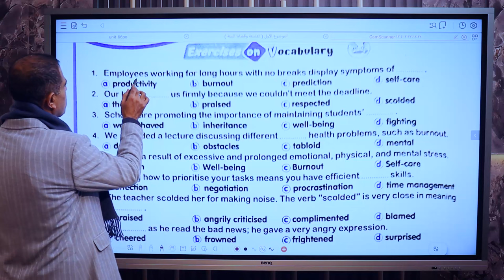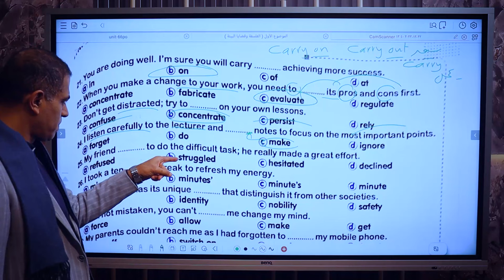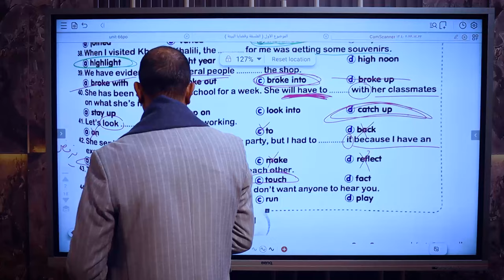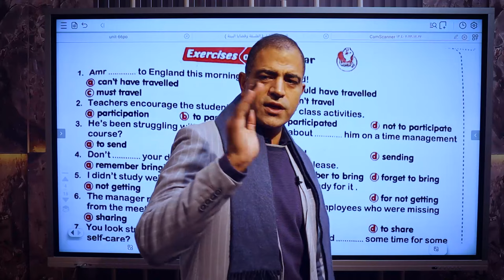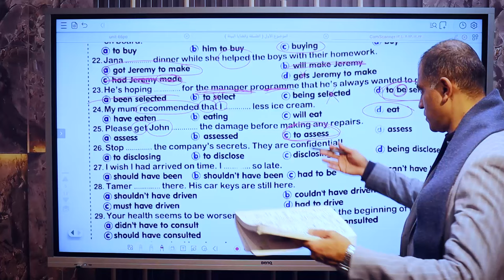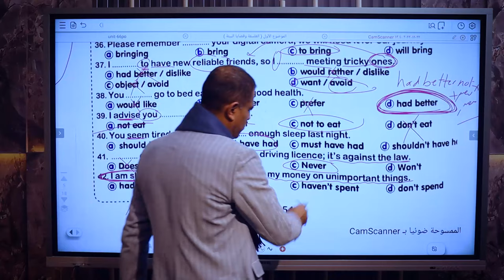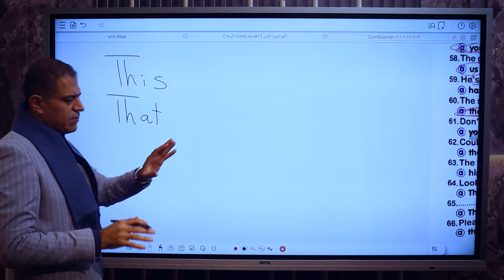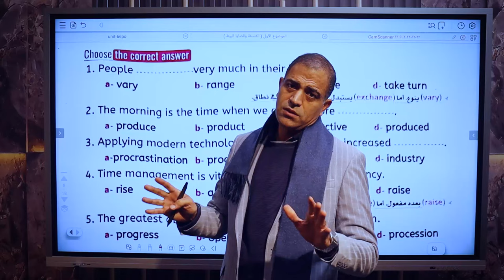الصف الثالث الثانوي | حل واجب كتاب giants (units4,5 & 6)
135 sentences and translation